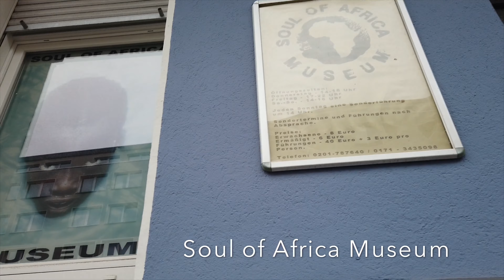Essen seine Viertel - Rüttenscheid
In der Reihe "Essen seine Viertel" stellt Visit Essen einmal im Monat auf Instagram und Facebook eines der sechs Mittelzentren der Stadt vor. Rüttenscheid ist der erste Teil.